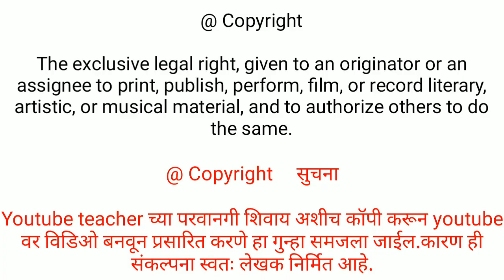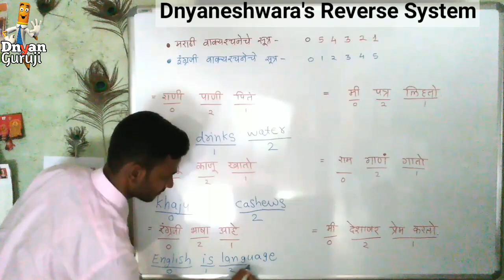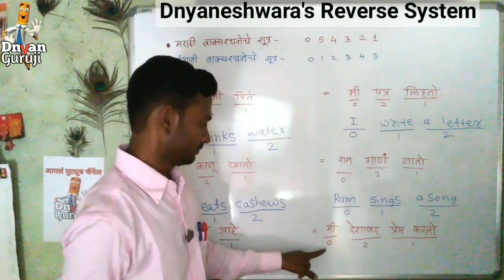tricks इंग्रजी_शिका_गणितातून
👌इंग्रजी शिका गणितातून (Learn English through Mathematics)

The end of the word from "CK".

👌 70 वा प्रजासत्ताक दिन
श्री महर्षी वाल्मिकी प्राथमिक विद्यालय, राजेवाडी

by Dnyan Guruji

Video is for educational purpose only.Copyright disclaimer under section 107 of the copyright act 1976, allowance  is made for "fair use" for purposes such as criticism, comment,news reporting, teaching, research and scholarship.Fair use a use permitted copyright statute that might otherwise be infringing.Non -profit, educational or personal use tips the balance in favor of fair use.